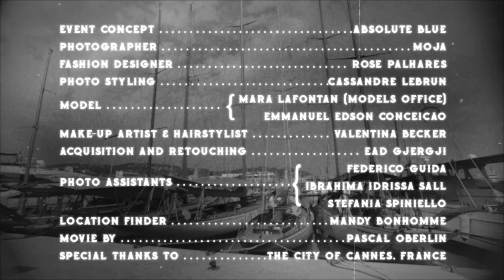MOJA 2018 VACANCES CANNOISES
It could have been called Twenty-four hours in a woman's life, as the timing of the film is clear-cut between the meet of Audrey Hepburn and Gregory Peck, one night in Rome, and their separation the following night . A brief dating between a princess and a journalist, who will grant Audrey Hepburn the Oscar for best actress. The future muse of Givenchy reveals in this first great role the extent of its beauty and its innocence.
The princess of photographer Moja is dressed by Rose Palhares. With her journalist, she wanders, for some photos, in the Old Cannes and its surroundings. They kept the famous Vespa, a souvenir of the unforgettable Roman Holidays of 1953.